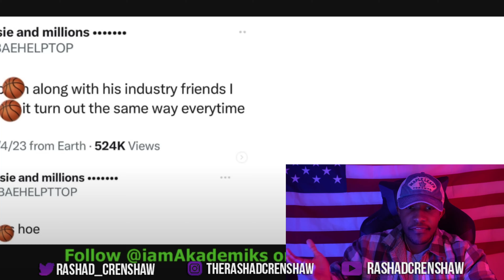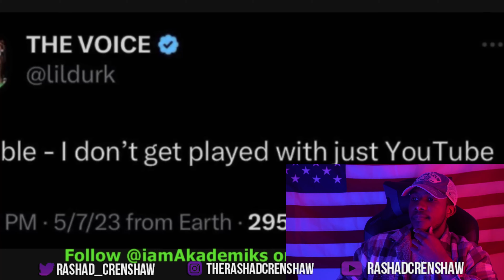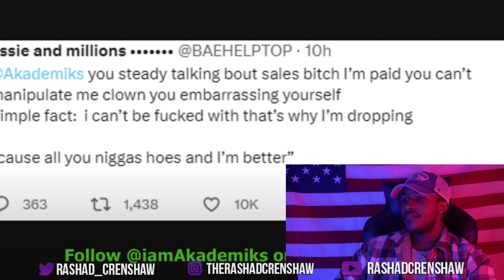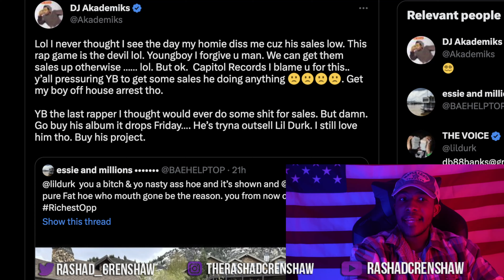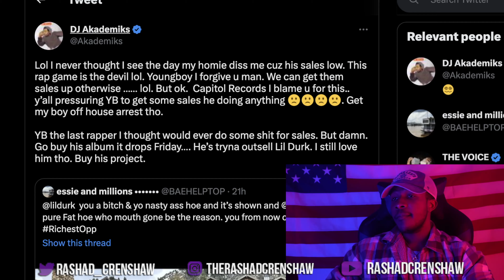The YoungBoy And Akademiks Beef GETS WORSE